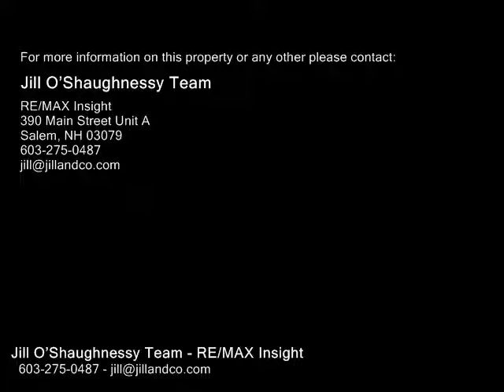155 Lancaster Farm Road, Salem NH 03079 - Single Family Home - Real Estate - For Sale -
155 Lancaster Farm Road, Salem NH 03079  Single Family Home  Real Estate  For Sale   ABSOLUTELY METICULOUS! This ranch has been kept in loving condition and updated throughout the years. As you enter the home, adore the open concept living with great natural lighting. The good sized living room with high ceilings opens up into the kitchen and breakfast area. Enter into the kitchen and notice the gorgeous white cabinetry, stainless steel appliances, and beautifully kept hardwood flooring. Continue into the breakfast area which opens out to the large trek deck overlooking the pristine landscaping. The rest of the first floor features 3 goodsized bedrooms, spotless carpeting, full bathroom, and fresh neutral paint. The downstairs finished basement is perfect for an additional living area, office space, or storage. This home also features a onestall garage, new roof, new windows, energy efficient radiant electric heating, and community well water. Homes like this go fast so dont miss out!